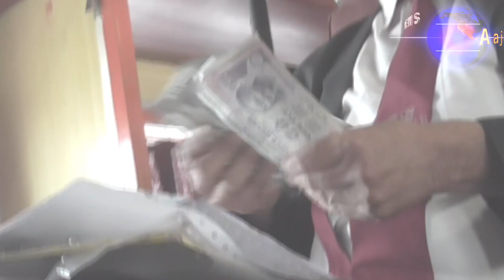Dekhiye Train Mei Ghus Lete T.T || News Aajkal || Live Shoot